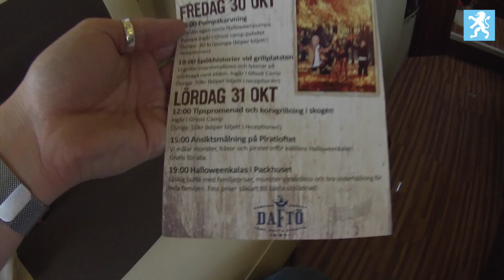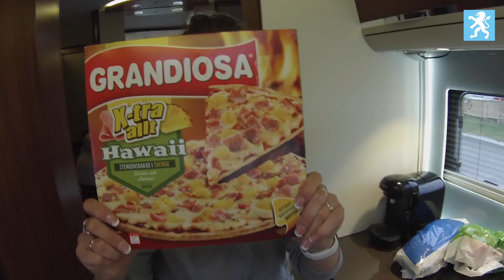Halloween 2015 på Daftö Resort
For å feire Halloween dro vi nok en gang til Daftö hvor vi fikk oppleve litt av hver den helgen. Noe av det ble fanget på video... tør du se på?